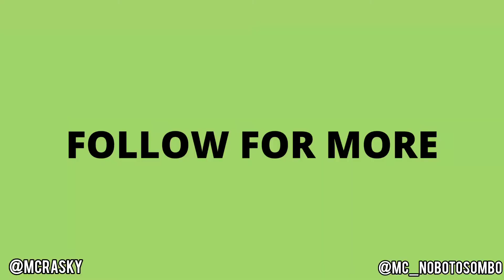This one na see finish || Mc Rasky || Mc Nobotosombo